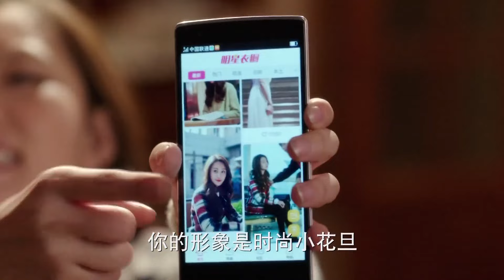Multi Sub《王后的男人》EP17:刁蠻公主重生穿越到現代💥一覺醒來身邊躺着七個絕世美男😍各個都愛爭寵！女尊爽劇。趙露思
《王后的男人》主演：趙露思
劇情：唐朝公主林洛景被奸人下毒所害，然而宿命輪轉，竟重生穿越到了現代，還遇到了各色美男！霸道總裁，禁慾醫生，傲嬌律師，腹黑教授……可誰是她的真愛呢？就當林洛景沉浸在現代時空中溫馨甜蜜的生活時，伴隨着神祕黑衣人的出現，一些不爲人知的陰謀也漸漸浮出水面……林洛景的穿越生活似乎陷入了水深火熱之中，不是尋找真愛嗎？怎麼還要命啊！
【Queen's Man】Starring: ZhaoLusi, XiaoZhan, ZhouYutong, ZhengShuang, JingBoran, ChenXiang, XieYilin. Plot: Princess Lin Lojing of the Tang Dynasty is harmed by a traitor.However, fate takes a turn, and she is reborn in the modern era, encountering a variety of handsome men—the domineering CEO, the stoic doctor, the proud lawyer, and the cunning professor…… Who is her true love? Just as Lin Lojing immerses herself in a warm and sweet life in the modern world, mysterious figures in black begin to appear, revealing hidden conspiracies. Lin Lojing's journey seems to plunge her into chaos; isn't she just searching for true love? Why is her life at stake?